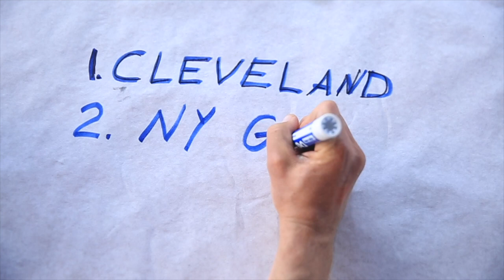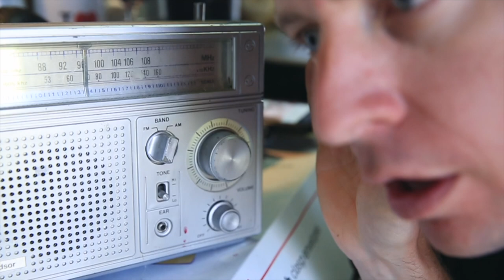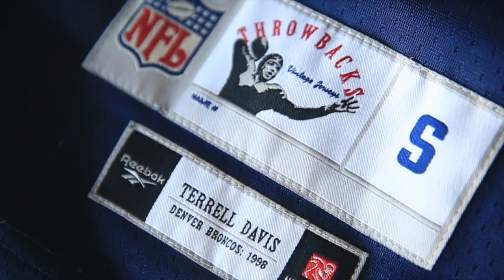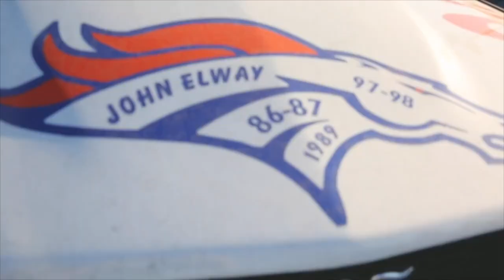NFL DRAFT 2018 BRONCOS REACTION - TOP 5 PICKS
THE DENVER BRONCOS SELECT BRADLEY CHUBB WITH THE FIFTH PICK IN THE 2018 NFL DRAFT! This is great news for the Denver Broncos and Broncos Country! The NFL Draft round one was very exciting if your are an NFL fan, and that I am. Bradley Chubb looks like a beast on the field, with a relentless motor for getting to the quarterback. Bradley Chubb at number five was a shocker, no one expected him to still be available at number five. The Cleveland Browns probably missed out on sure fire pro bowler in his Rookie Year, and beyond. The Denver Broncos and John Elway did not reach with this pick, and did not panic by trading back for more picks later in the first round of the NFL Draft. We in the Mile High City are very excited to see Bradley Chubb develop as a Defensive End, with Von Miller opposite him. This 2018 NFL Draft was very exciting in round one. Bradley Chubb, welcome to the Denver Broncos.

🎧 MUSIC 🎧

Are you and NFL fan? Did your team pick your guy in the first round?

GEAR
1. Canon 7D Mark I & Canon 5D Mark III
2. Rode Video Pro Mic
3. SYRP Genie (time-lapse) & Magic Carpet Slider
4. DJI PHANTOM 4 (was stolen)

Cya tomorrow.